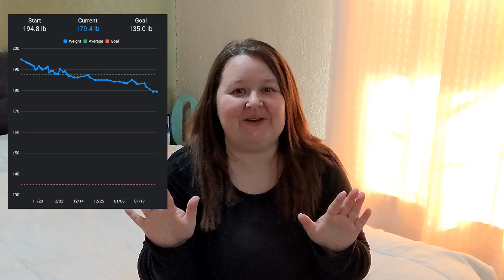Mounjaro 5mg Week 11 Check In | Side Effects | Weigh In weightlossjourney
Mounjaro 5mg Week 11 Check In | Side Effects | Weigh In

Better late than never ☺️let's check in with week 11 on Mounjaro.

Filming Equipment:
Camera: Google Pixel 5